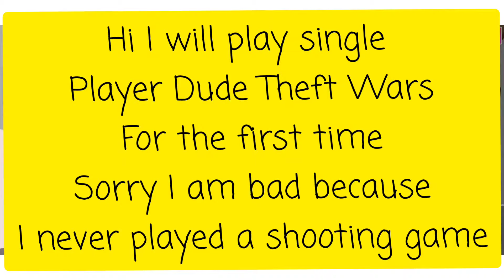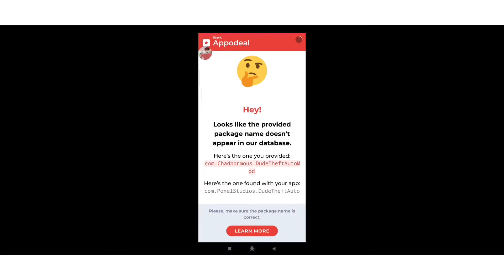Playing Dude Theft Wars for the first time!